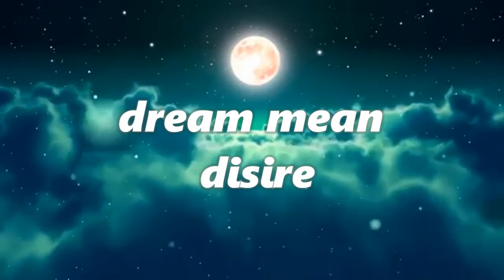Dream about shopping : interpretation and meaning. what do dreams mean?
Join us on a fascinating journey into the world of dream interpretation as we delve into the hidden meanings behind shopping dreams. 🛍️💭 In this video, we'll uncover the secrets of your subconscious mind and reveal what your dreams about shopping may signify. Whether you find yourself splurging or seeking bargains in your dreamscapes, we'll guide you to understand the messages these dreams hold about desires, choices, and more.

Are you curious about the meaning behind your shopping dreams? In this video, we explore the psychological state of satisfaction and desire that is represented by shopping in dreams. We delve into the interpretation of specific scenarios, such as entering a cluttered or beautiful store, or encountering trouble while paying for shopping. Learn about the significance of making a serious business decision in a dream, and how it can prepare you for real-life work decisions. We also cover the link between shopping dreams and love, and offer tips for taking action in your waking life. Don't miss out on understanding the hidden messages in your dreams! Plus, discover the keyword "desire" and its connection to shopping dreams.